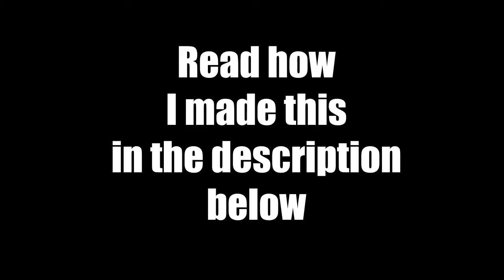Slow Motion Tower Collapse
I made this video using the dynamics system in Cinema 4D.
I also used the magic slow mo pulgin for c4d from Nitro 4D
And I used the Xplode plugin for c4d for breaking up the dome part.
I use this plugin for allot of my projects so be sure to check that one out.

I used Lionheart from Emancipator as sound